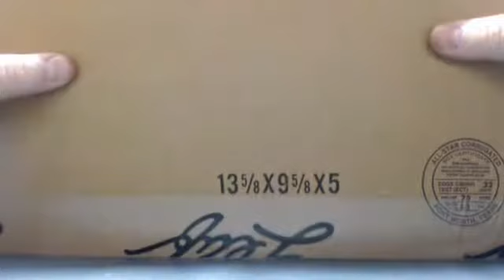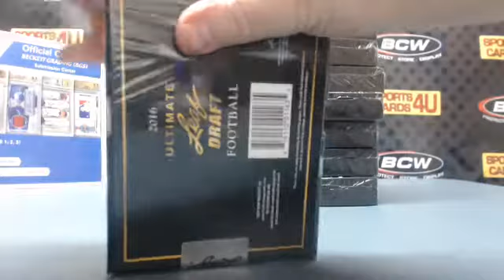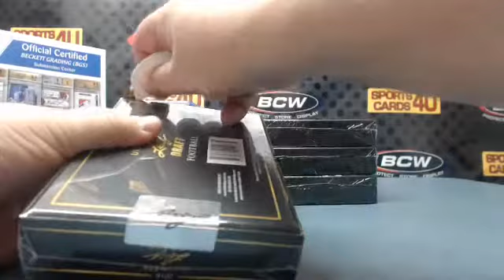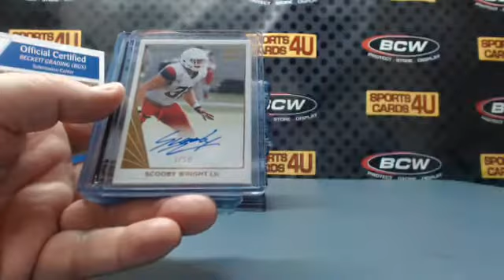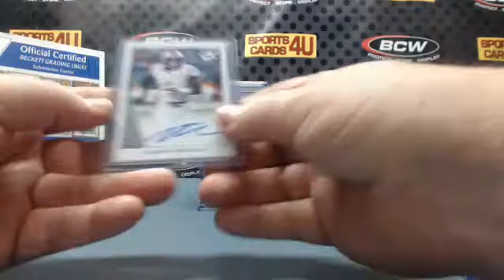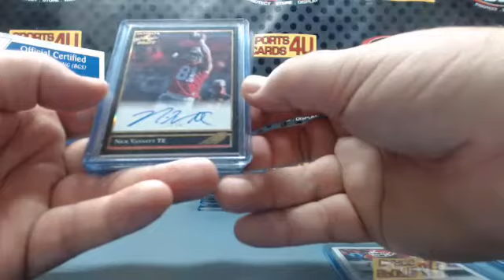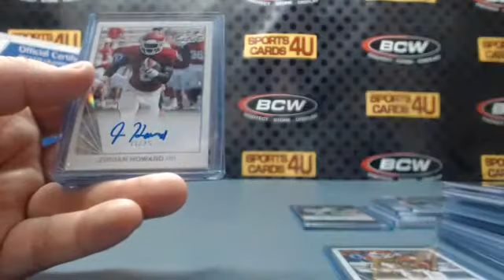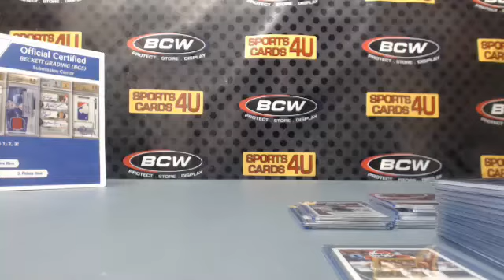2016 Leaf Ultimate Draft Football 12Box Case Player Break #2 (3-22-16)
2016 Leaf Ultimate Draft Football 12Box Case Player Break #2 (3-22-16) - Captured Live on Ustream